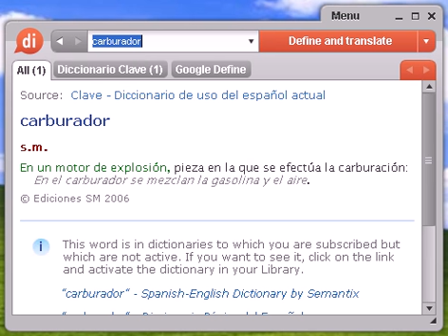Definición de carburador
carburador, diccionario, definición, significado, español, castellano, dixio, carburadores